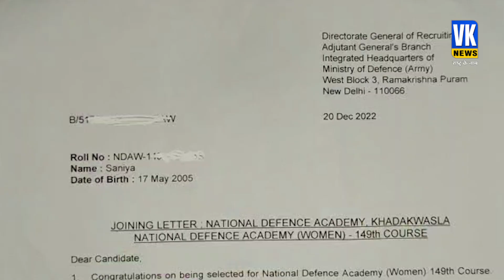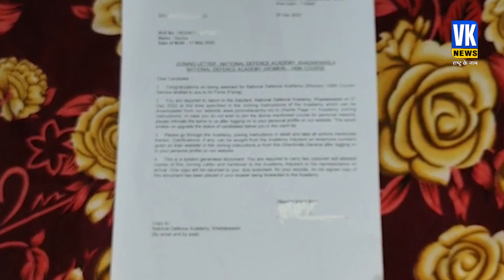सानिया मिर्ज़ा बनी पहली मुस्लिम महिला फाइटर पायलट, कामयाबी की वजह जानकर हो जायेंगे हैरान।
NDA यानी नेशनल डिफेंस एकेडमी. सेना में अफसर बन देश की सेवा करने वालों के लिए होने वाला एग्जाम. मिर्जापुर की रहने वाली सानिया मिर्जा (Sania Mirza) देश की पहली महिला मुस्लिम फाइटर पायलट (First women Muslim Fighter Pilot) बनने जा रही हैं. सानिया ने UPSC का NDA एग्जाम पास कर ये मुकाम हासिल किया है. सानिया ने एग्जाम में 149वीं रैंक हासिल की है.
NDA means National Defense Academy. Exam to be held for those who serve the country by becoming an officer in the army. Sania Mirza, a resident of Mirzapur, is going to become the first women Muslim Fighter Pilot of the country. Sania has achieved this position by passing the NDA exam of UPSC. Sania has secured 149th rank in the exam.